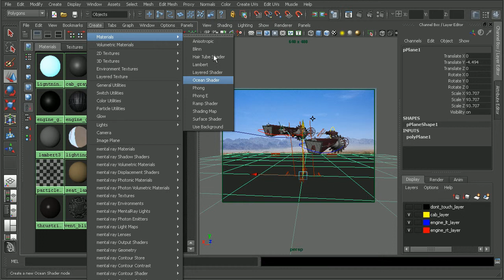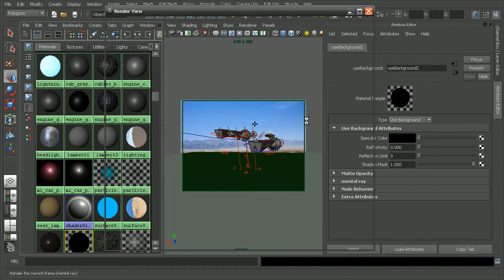Ask DT: Maya - How to Fix a Common Use Background Node Issue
In this video we're going to look at a question from one of our users, Brian C, on how we can work with the transparent background shader found in lesson 80, Isolating shadows with the Use Background shader, from the Introduction to Maya in 2011 course.

Visit the Digital-Tutor's Community for more solutions, tips and techniques to help you solve issues you may be encountering in Autodesk Maya.

Or check out our blog for new articles and tips to help you become a better artist.